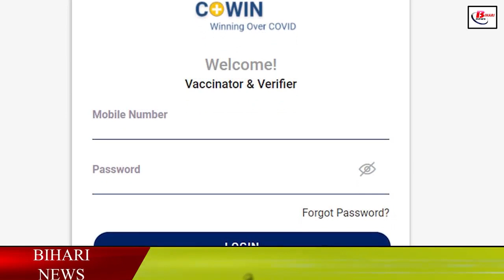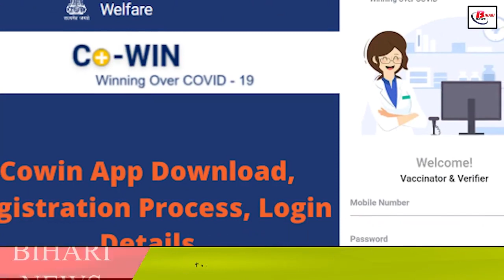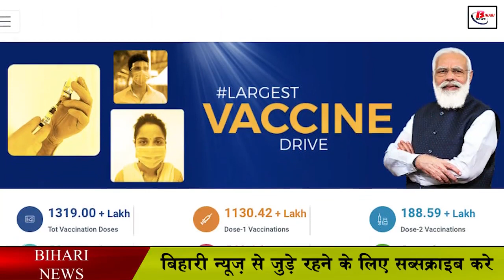कोविन एप पर हुआ बड़ा बदलाव, एक मोबाइल नंबर पर इतने लोग कर सकेंगे रजिस्ट्रेशन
Maximum number of people can be registered with one mobile number, yes you heard it right, this rule has been changed by the Government of India, keeping in mind the convenience of the people, now six on one mobile number on the Kovin app. People can register for vaccination. Earlier, only four members were allowed to register using one number.